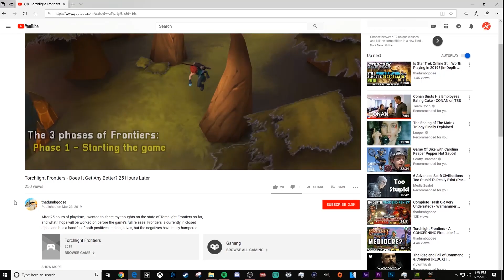Noobs risk 700k in wilderness - Chasing Max Level in OSRS - Ep#2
Hey everyone! We appreciate you watching! Goose and I are already pvping...each other. Ahaha. Hope you enjoyed!